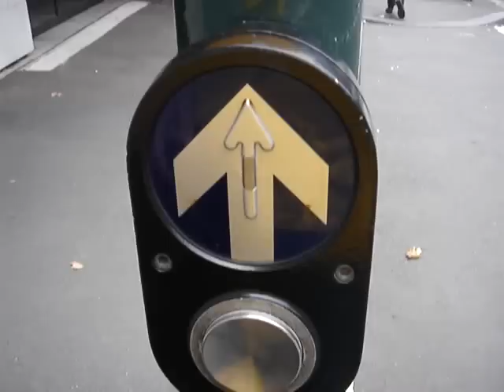Australia and New Zealand Crosswalk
Highly addictive sound from Australia and New Zealand crosswalk.
When signal turn on green, you can hear such addictive sound!

중독성 강한 호주와 뉴질랜드의 횡단보도 녹색신호 표시 음성.
녹색신호가 켜지면 이와같은 방정맞은 소리를 낸다.